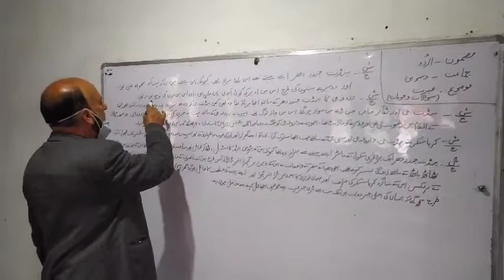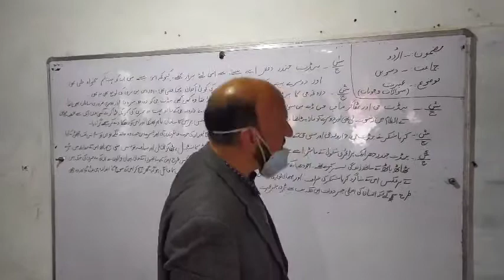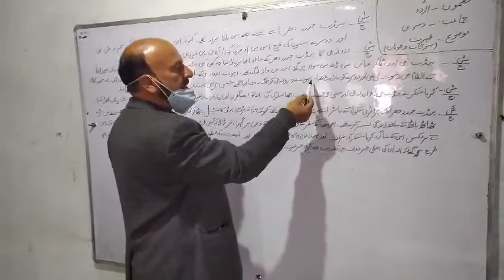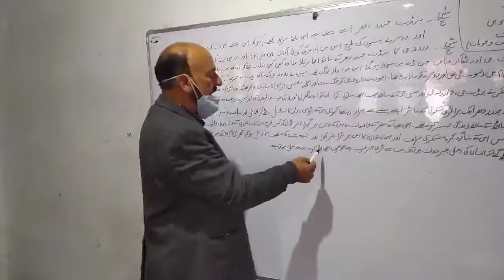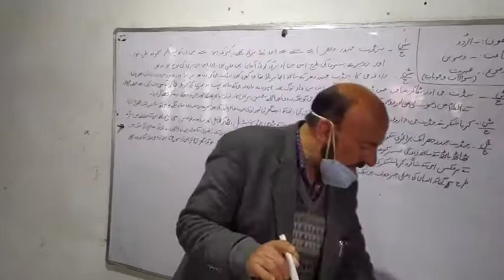Question Answer. ( Lesson. Ibrat) Class :-10th